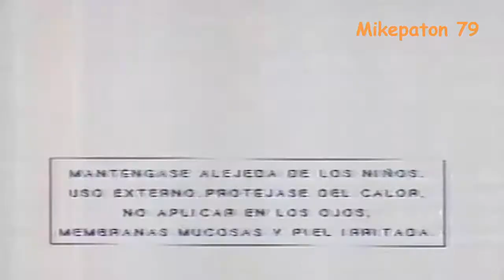Charcot Perú 1995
Estreno, Me Caliento.